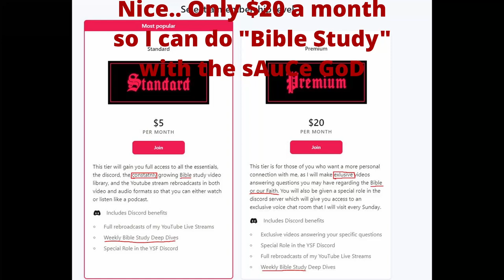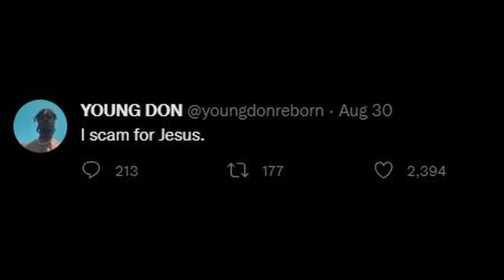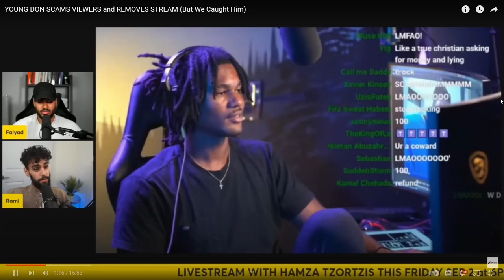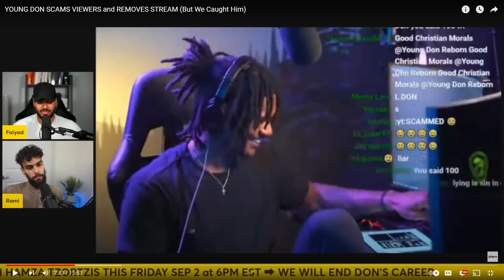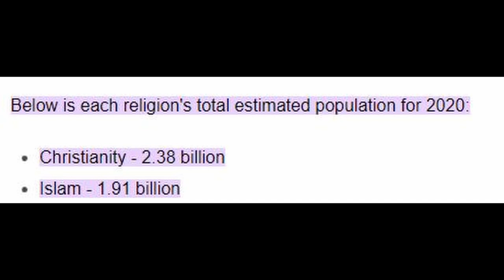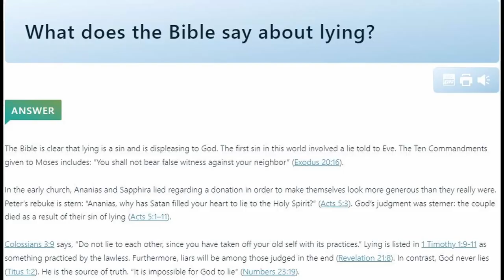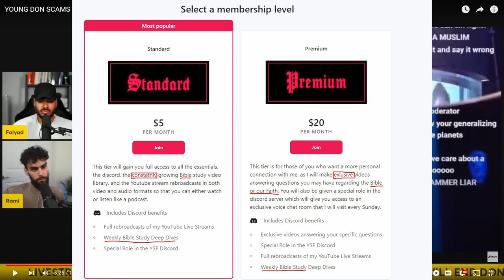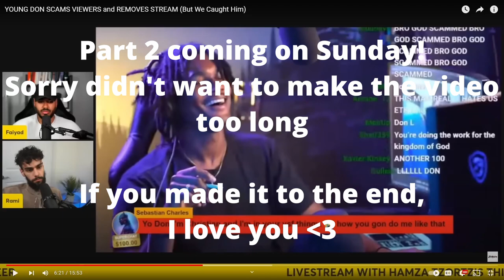Content NUKE - Young Don Reborn EXPOSED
@youngdonreborn  is a liar, scams his own fans, openly Islamophobic (on video), has been religious for two months yet does "Bible studies" for nothing but his own monetary gain, literally cannot count, and is all around just not a very honest, ethical or moral guy.

In today's video I expose him for the fraud he really is.

Part 2 is coming on Sunday, did not want to rush to upload the next part.